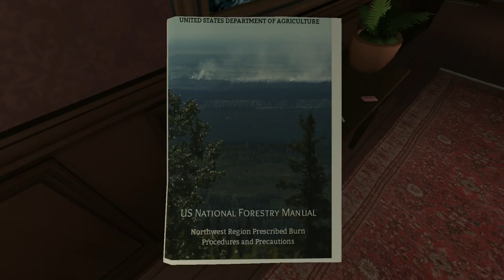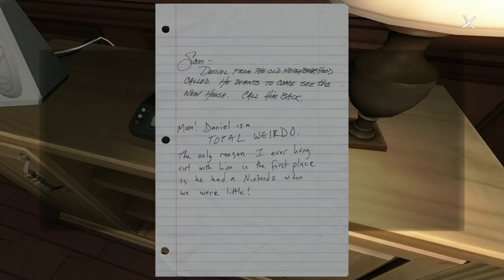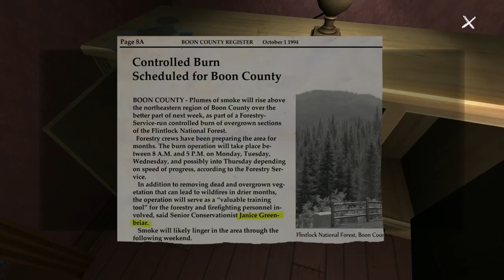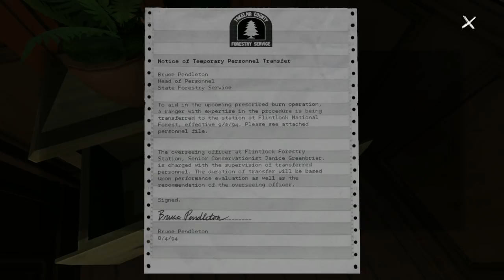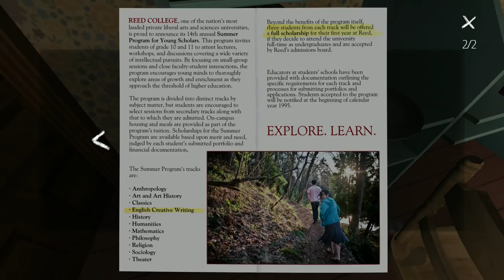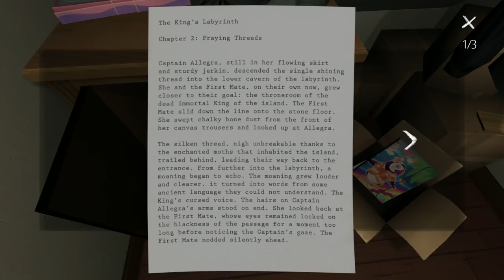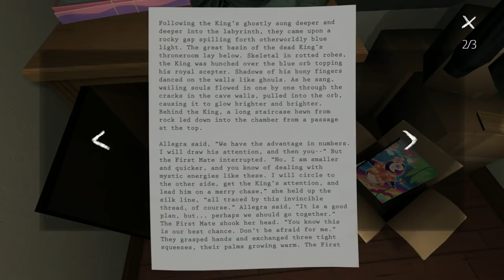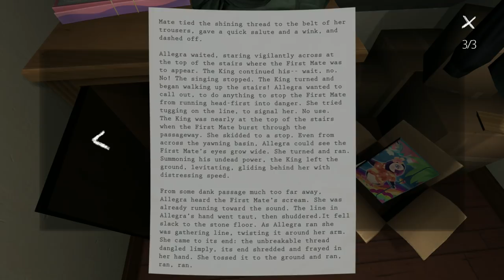GONE HOME 2 Girls 1 Let's Play Part 3: Jodie Foster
2 Girls 1 Let's Play Gone Home. An exploratory story set in a mansion. A mystery unravels as you dig through the notes and journals of the recent past. All notes read out loud and semi voice acted. :)

Gone Home is a first-person interactive story adventure video game developed and published by Fullbright.

Set in the year 1995, the plot focuses on exploration of a mansion in Portland, Oregon, and examining common household objects within the home

On June 7, 1995, 21-year-old Kaitlin Greenbriar returns home — a mansion in Arbor Hill, Oregon willed to Kaitlin's father by his uncle — not long after midnight on a stormy night after a yearlong trip abroad. She spots a note on the door from her sister, Samantha, telling her to not go looking for answers as to where she is. As she enters the house, Kaitlin realizes nobody is home, not even her parents, so she investigates the house to find out where they all are. Players guide Kaitlin through this process, learning some things known to Kaitlin along with new facts about her family and their experiences over the past year. Through a series of the letters written to Kaitlin in Samantha's journal over the year Kaitlin was away, the player learns that Samantha and her family moved to the large house. Samantha then went to her new school and was eventually recognized as "The Psycho House Girl" after a man named Oscar Masan, who the player discovers is Samantha and Kaitlin's great uncle, left everything after his death to her father, even the house. During her first few weeks at school, Samantha spotted a girl in senior year, sometimes dressed in an army uniform. Unfortunately, Samantha never really had any chance to speak to her. Samantha once had a friend named Daniel, who was her neighbor before they moved, and Samantha explains she was only his friend for his Nintendo games, but realizes she really should call him at some point about it.